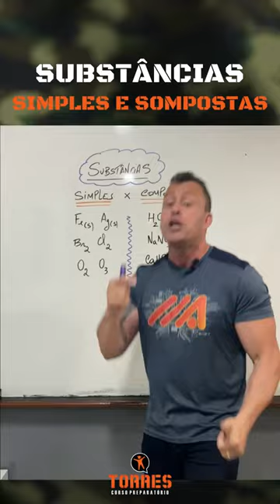Substâncias simples e compostas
Pega essa dica para melhorar seus estudos e conseguir a sua aprovação!!!
Comente abaixo as suas dúvidas e compartilha para estarmos sempre aqui trazendo essas dicas rápidas.